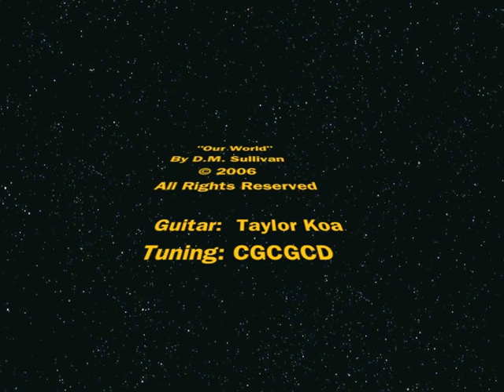Our World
A Song I created in 2006. The tuning is CGCGCD and I'm using my Taylor KOA guitar.  The guitar is Capo'd at the 4th Fret.